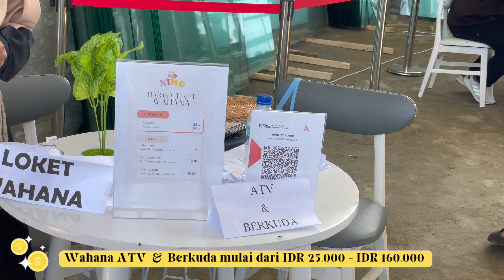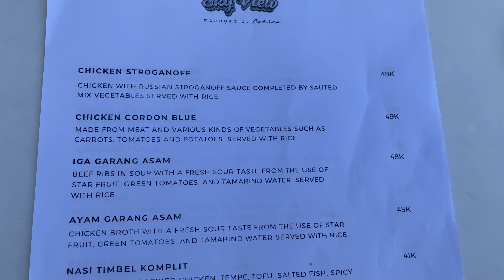NIMO HIGHLAND PANGALENGAN || WISATA TERBARU DAN VIRAL DI BANDUNG SELATAN || EXPLORE BANDUNG (2022)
Halo Basudara semua,
di video kali ini kami berkunjung ke salah satu tempat wisata terbaru yang terdapat di Pangalengan, Bandung Selatan.

Nimo Highland
(GRAND OPENING 1 AGUSTUS 2022)
📍Banjarsari, Pangalengan, Bandung
Jam operasional :
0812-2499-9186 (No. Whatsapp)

Untuk Basudara semua yang ingin berkunjung ke Nimo Highland, tonton video ini sampai habis ya karena ada info lengkap mengenai jalur, htm dan wisata Nimo Highland itu sendiri !!

Chapters :
0:00 Intro (Nimo Highland)
0:26 Perjalanan Menuju Nimo Highland ( Keadaan jalan menuju lokasi)
02:29 Nimo Highland (Info Htm, penukaran snack & naik ontang anting)
04:03 Santorini Restaurant dan Camellian Skyview
04:42 Menu Santorini Restaurant
04:58 Nimo Sky Bridge, Food Court, Shady Cafe dan Rumah Indian
07:05 Outro